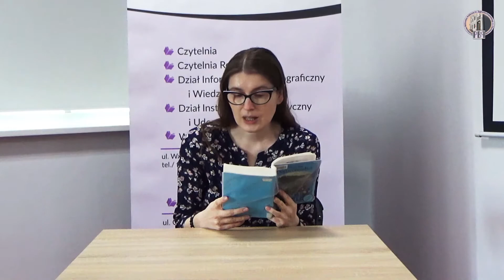Czytanki Palce Lizać! odc 5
Zapraszamy na kolejną porcję literatury czytanej :D Tym razem w kulinarną podróż zabiera Was Lidia, również z Wypożyczalni Głównej  Posłuchajcie